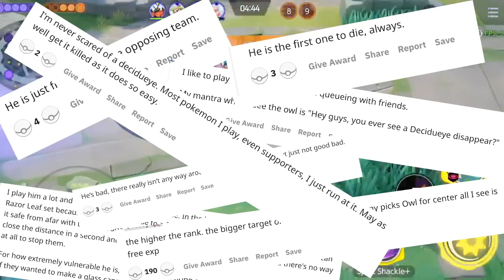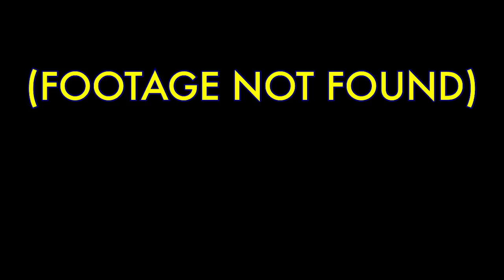How to Carry EVERY Game as Decidueye — Ultimate Decidueye Guide feat @mullahoo Pokemon Unite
Decidueye has eternally had a high pick rate to go with a low win rate. Let's change that.

for all the Pokemon Unite info you need!

All music by @KokiRemix !!

0:00 Intro
1:37 Decidueye Overview
2:22 Spirit Shackle
4:06 Shadow Sneak
6:06 Unite Move (Nock Nock)
7:13 Basic Attacks
7:55 Equipment and Boost Emblems
9:08 Muscle Band
9:59 Scope Lens
11:07 Attack Weight
11:48 Razor Claw
12:39 Rapid-Fire Scarf
13:20 Eject Button (Flash)
16:25 Proof With Math
17:50 Putting Everything Together